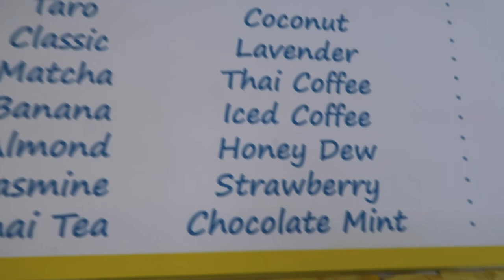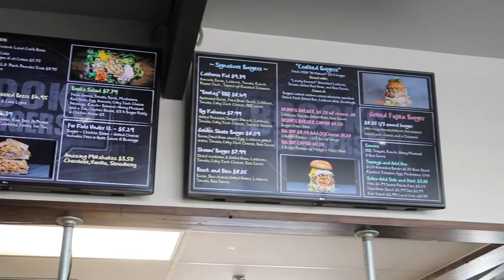PISMO VLOG #1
This channel will now be both, Diana Valencia & Diana Garcia 's .